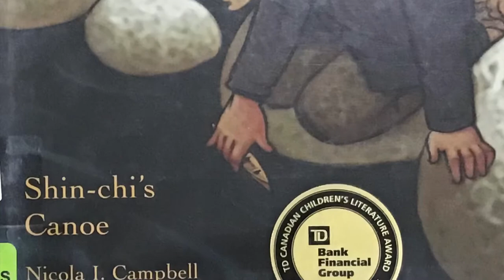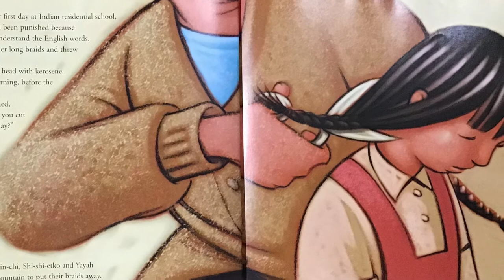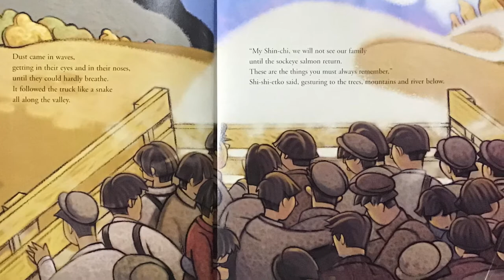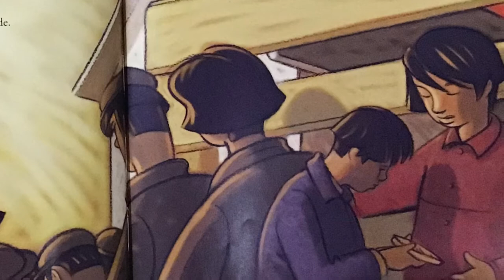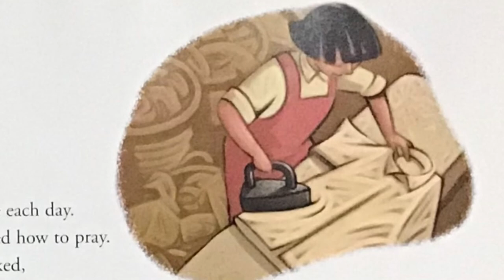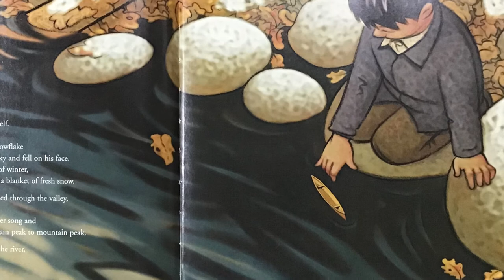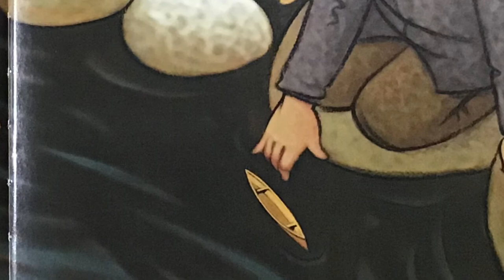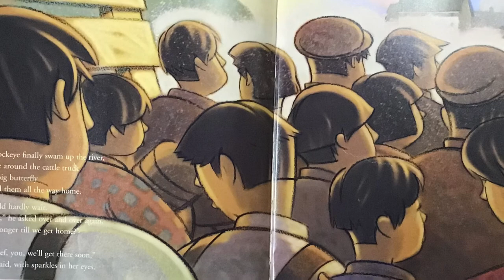Shin-Chi’s Canoe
Here is a story of two children’s experiences at residential school. The months at school - filled with lessons and hard work - are long and lonely, and Shin-Chi is always hungry. He finds some solace by the river until the day comes when they go back home. “Shin-Chi’s Canoe” by Nicola I. Campbell pictures by Kim LaFave.